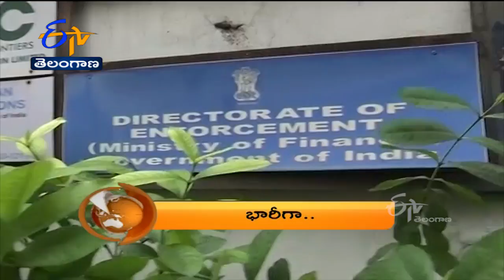7-30 AM | ETV 360 | News Headlines |4th August 2022 | ETV Telangana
7-30 AM | ETV 360 | News Headlines |4th August 2022 | ETV Telangana